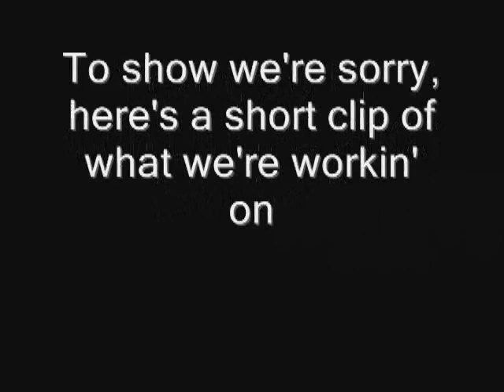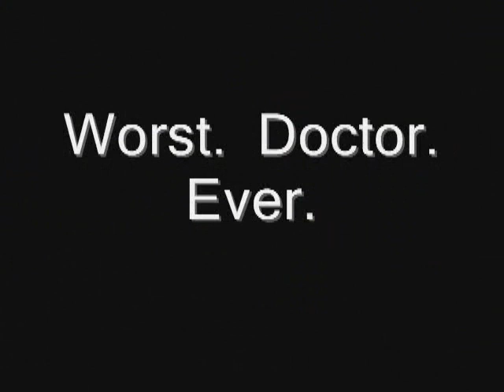FFVid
One of the early, early, Fortress Forever videos. I just decided to add some music to test out Adobe Soundbooth.